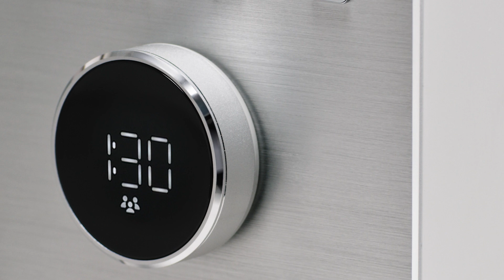Introducing the SMEG Professional Blender - The Ultimate Blending Experience!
Ready to elevate your blending game to a whole new level? The SMEG Professional Blender is here to make your blending dreams come true, effortlessly and in no time.

With five handy preset programs – Smoothie, Green Smoothie, Frozen Dessert, Ice-Crush, and Auto-clean – you can achieve perfect results without breaking a sweat. It's the ideal fusion of versatility and efficiency.

But that's not all! Get creative in the kitchen with nine manual speed levels and the Pulse function. Whether you're making creamy nut butter, gluten-free flour, or delicious plant-based milk, the possibilities are endless. Your culinary imagination is the only limit!

Choose between "Single Serve" and "Family Serve" modes for ultimate convenience. Whether it's a personal power smoothie to kick-start your day or a batch for the whole crew, the SMEG Professional Blender has got you covered.

Make every blend a masterpiece with SMEG.